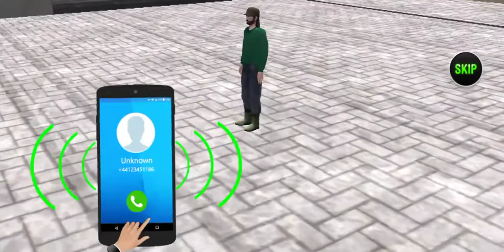taxi sim 2020,car driving simulator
Welcome to Happy Construction !
I hope you love the video as much as I do and learn something from it.
Thank you with regards.
Get ready for the realistic and exciting indian truck driving simulator experience. Drive offroad euro truck to explore offroad truck games environment and test your cargo truck simulator driving skills. Driving cargo delivery truck on indian roads, mountains and army check post is a truck driving games challenge in this indian cargo truck driving simulator 2020. Transport cargo material from one place to another and become a heavy cargo truck driving sim master in offroad cargo truck simulator. This cargo truck simulator 2020 game is full of thrill and adventure with multiple challenging missions to take heavy cargo from one point and deliver it to the destination point. Let’s start uphill cargo truck driving engine, drive new truck games cargo truck and feel the power of heavy engine in uphill truck driving stages and mountain truck driving. You have to drive your euro truck carefully because road is very dangerous and deliver heavy cargo to their destination safely.

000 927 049 LEANG KIMLEAB /Thanks in advance
My CHANNELS My Skills My talented